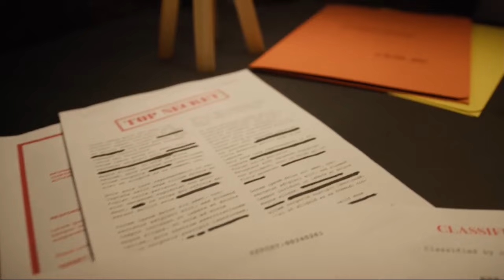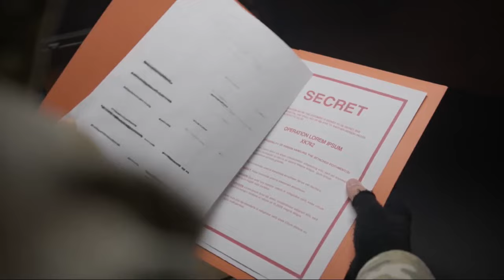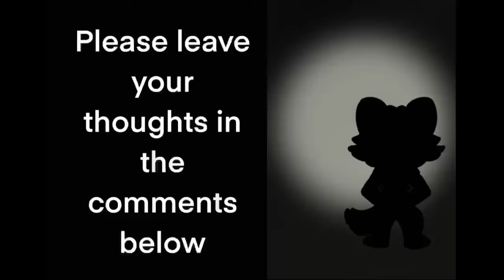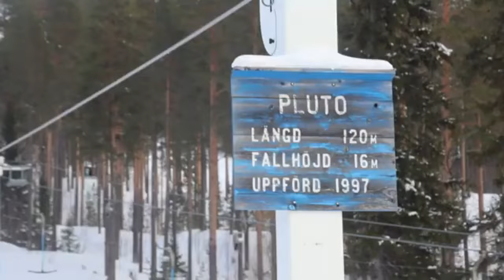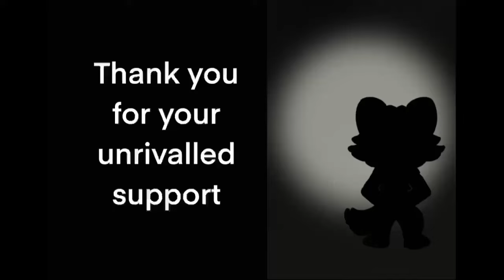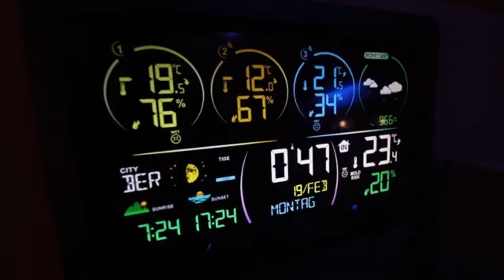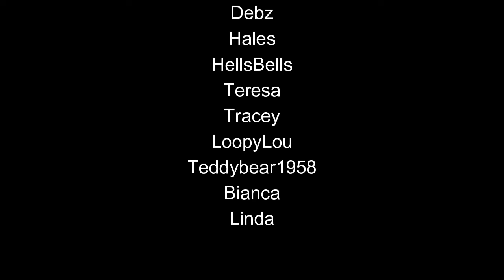Sarah 'The Eagle' Ingham!!!